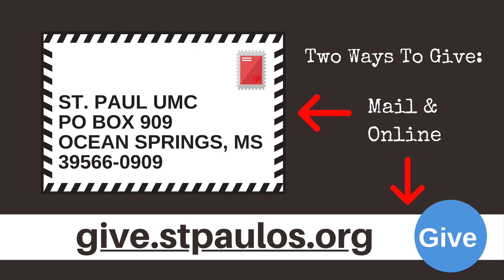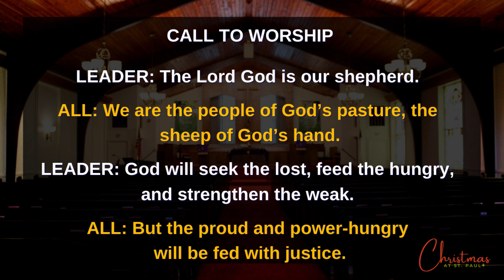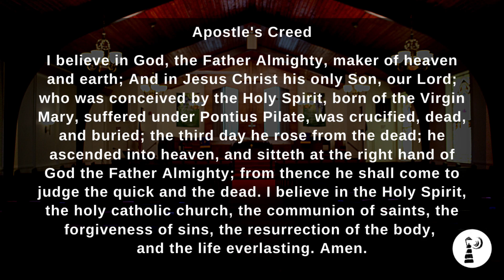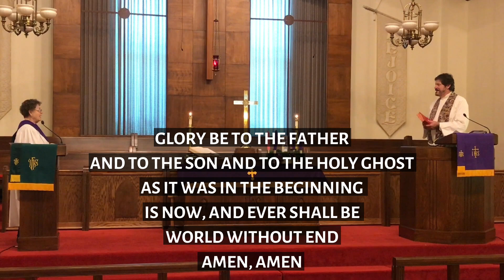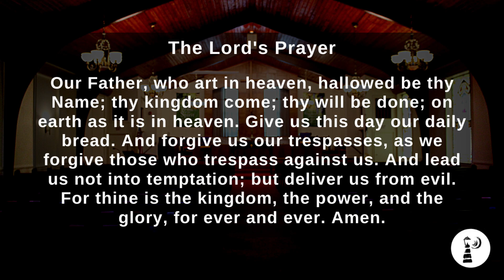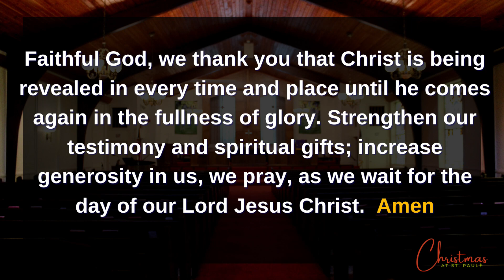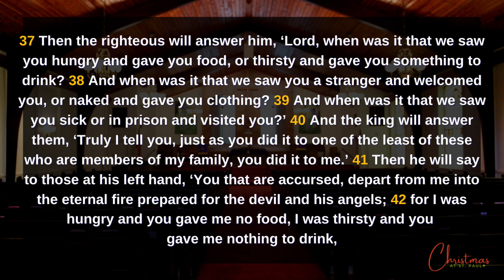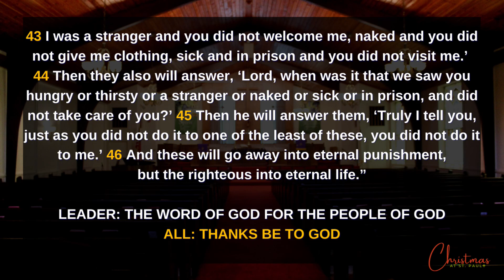Traditional Worship 11/29/2020